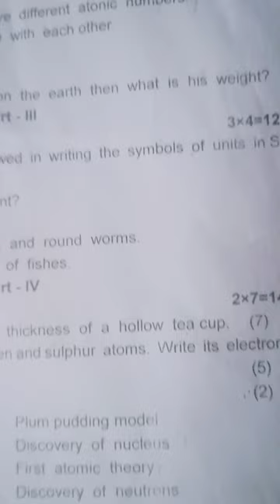TN CLASS 9 science first mid term exam 2023 question paper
this video will be helpful to prepare for first mid term exam